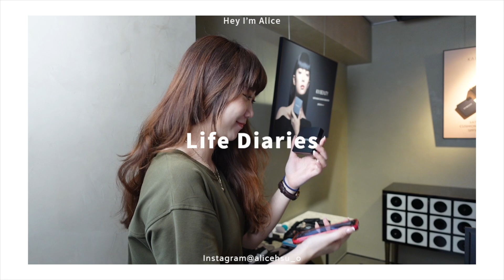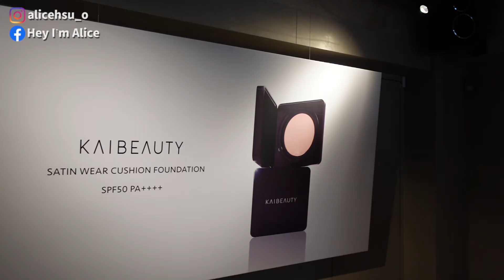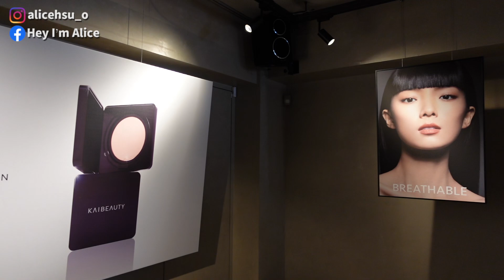LIFE DIARIES｜油潑辛拉麵超好吃！KAIBEAUTY全新氣墊上市！ITZY Cover、入住寒居酒店 Vlog 2023│Hey I'm Alice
在晚上看完最後，應該會 很 餓🤣

»愛麗絲的更多資訊
膚質｜混合偏乾，T字出油、兩頰乾
臀圍｜40吋、103cm
大腿圍｜24.5吋、63cm

使用相機/剪輯軟體：SonyZV-1、Iphone14pro / Final Cut Pro X